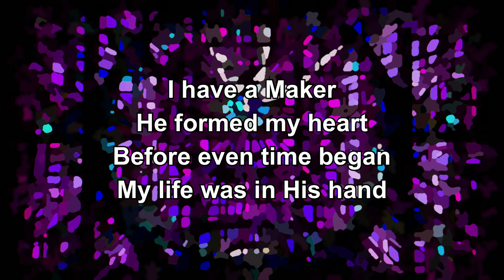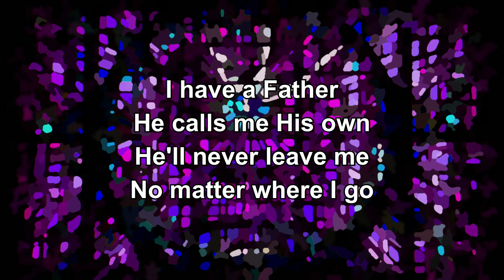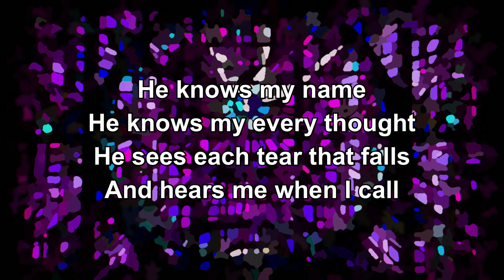He Knows My Name - Lyric Rehearsal Video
St. Bonaventure Catholic Church in Huntington Beach, CA